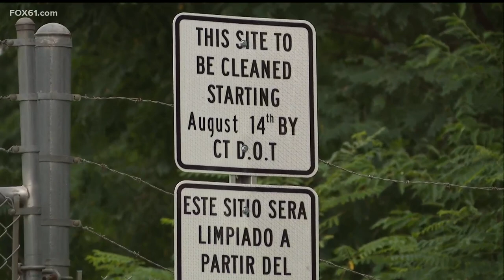Homeless encampment in New Haven dismantled, numerous residents displaced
What began in a Waterbury basement occupies 19,0000 square feet on Chase River Road.

The tradition at Fascia’s Chocolates continues, said the president of the company, Carmen Romeo.

“We are in our third generation now and that’s impressive by any means – 60 years next year. 60 years of making chocolate, we started in my mother and father-in-law’s basement," said Romeo.